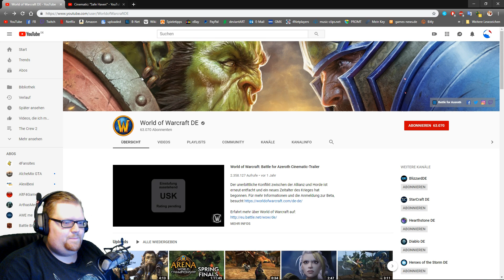Cinematic-Trailer „Trautes Heim“ (REACT)